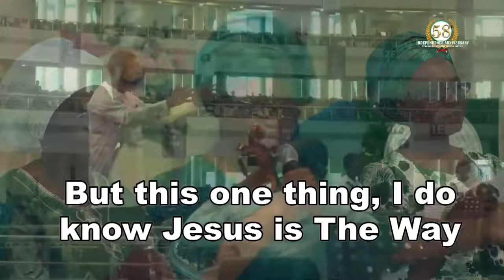ANNIVERSARY CHOIR@ DLBC Headquarter as Nigeria celebrates 58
What spectacular about this choir was that all of them were born on Oct 1, 1960 when Nigeria got independent.